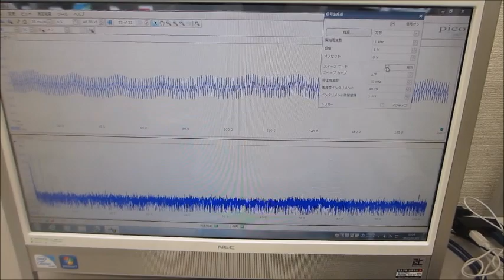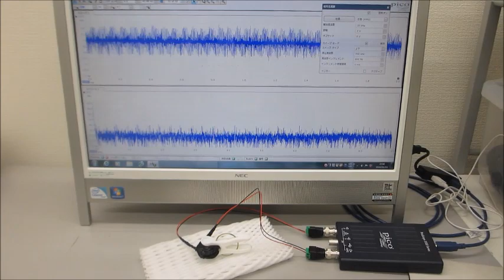超音波システム（音圧測定解析、発振制御）